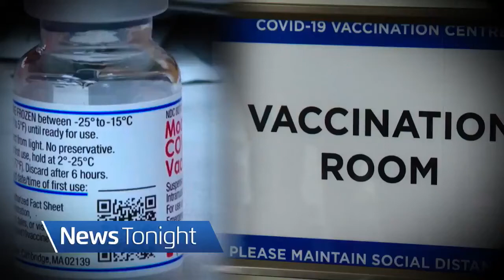News Tonight Headlines Promo (17-02-21)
Narrated by Glenda Chong.